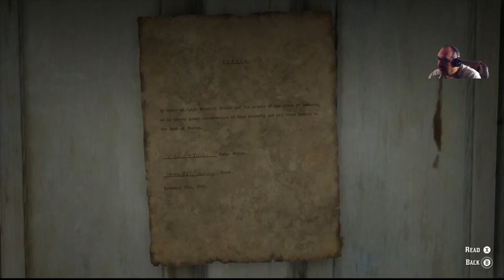RDR 2 EP 39 The Iniquities of History II